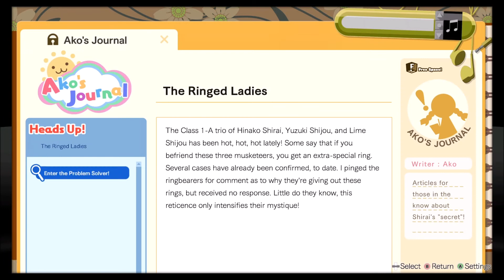Blue Reflection #21 - Ein Dieb unter uns [ Let's Play - german / deutsch ]